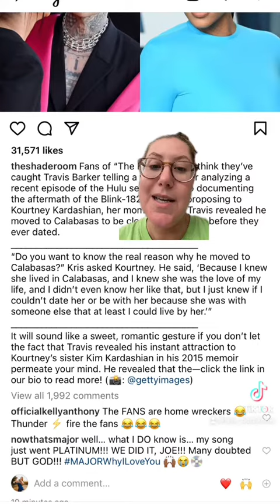Travis barker and Kourtney Kardashian moving to Calabasas for Kim Kardashian or not